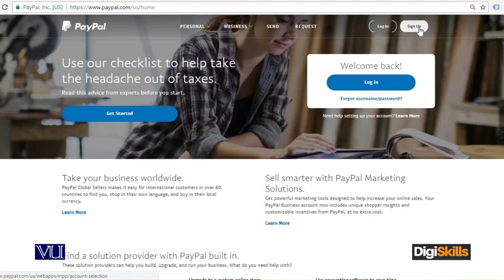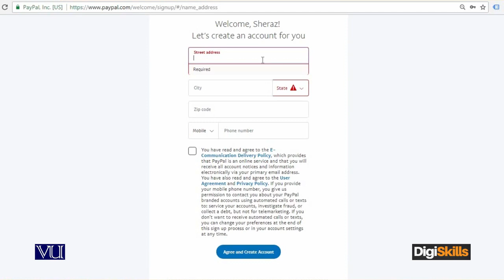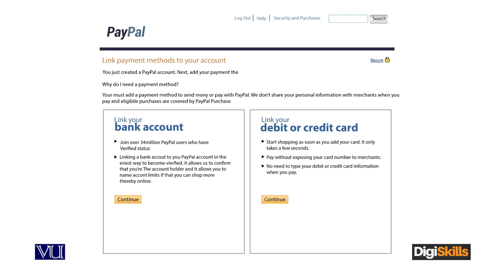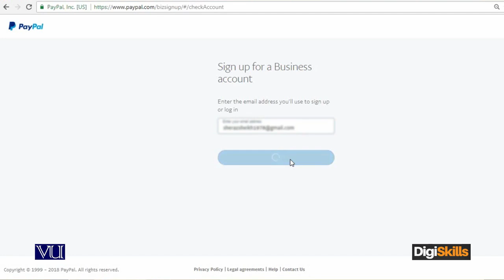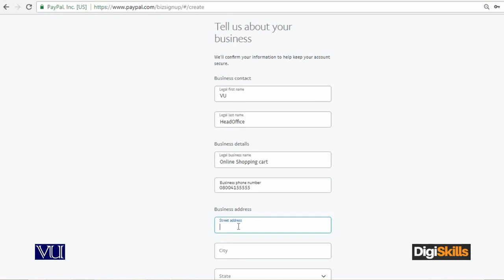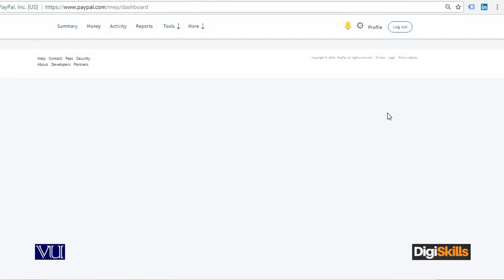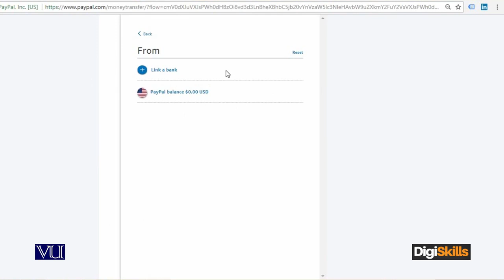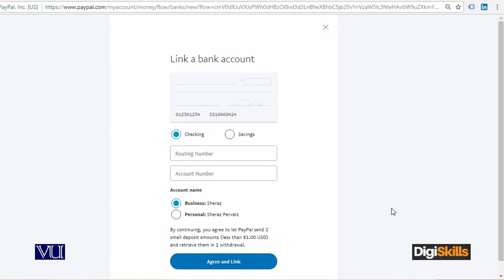119 - E Commerce in Urdu Hindi ¦ How to Setup ⁄ Create Paypal Account YouTube - E - Commerce